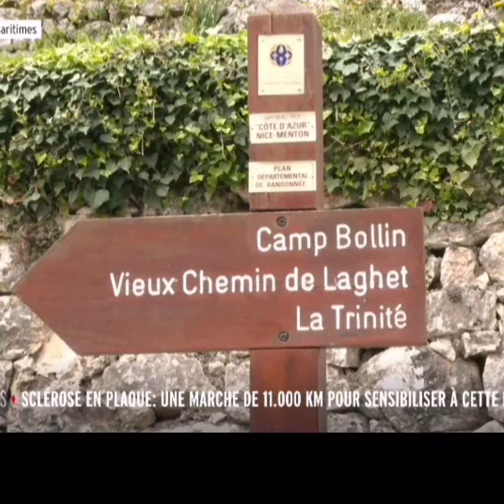reportage TV MONACO du 25 mars 2024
Reportage réalisé entre Monaco et Drap